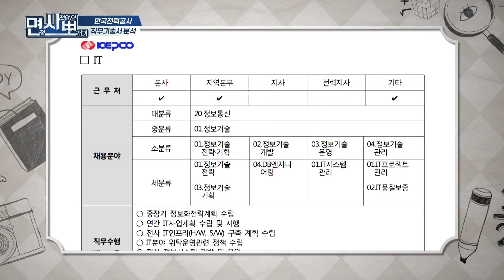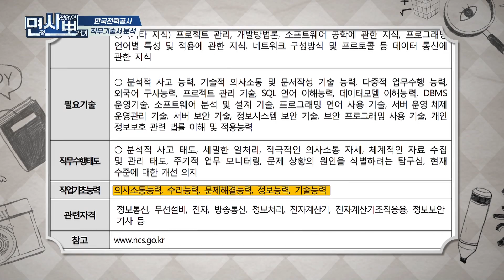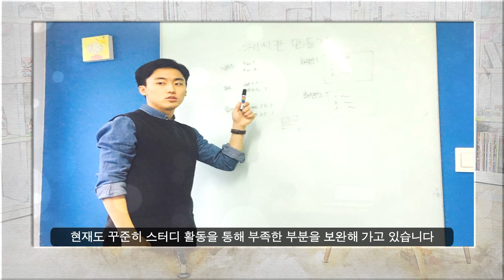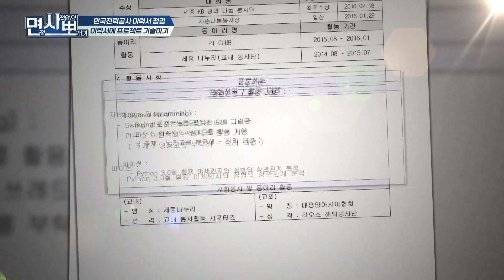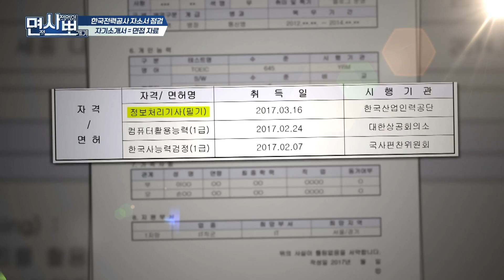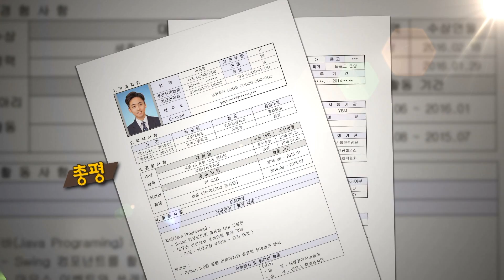[면사뽀 170625] 한국전력공사 IT직무 지원자 모의면접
◎ 면사뽀 실제 취준생의 리얼 스토리를 보여주고 모의면접을 통해 컨설팅
- 아이템 : 한국전력공사 IT직무 지원자 모의면접

- 출연자 : 국민대 김세준 교수, 코리아취업아카데미 김정우 컨설턴트,
러닝노리터 최지현 컨설턴트